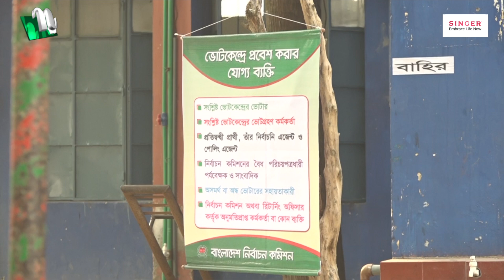নিরপেক্ষ ভোট হওয়া কঠিন: ফজলে হোসেন বাদশা | NTV News